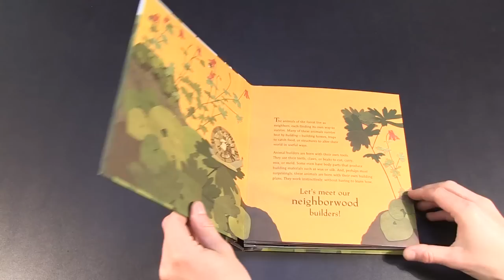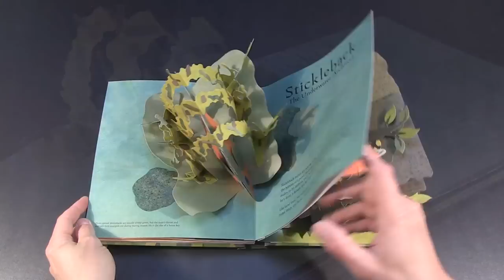Welcome to the Neighborwood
Candlewick Press has published a trade edition of this book, originally created as an artist book. Look for it in a bookstore near you!